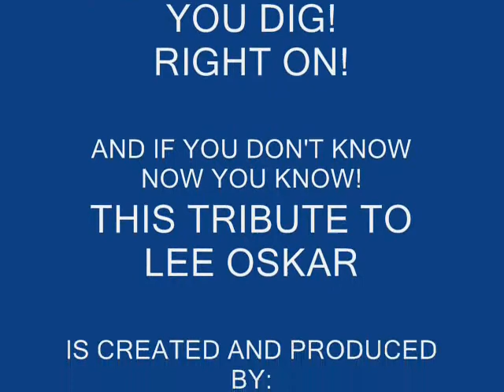My Tribute To Harmonica Legend "Lee Oskar"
A natural born genius & harmonica friend of mind. A Harmonica Scientist! A Doctor of the Blues Harp! You Dig! Right On! In a class by himself! He is the one and only! "Lee Oskar" a Harmonica Legend very truly indeed! AND IF YOU DON'T KNOW!   NOW YOU KNOW!